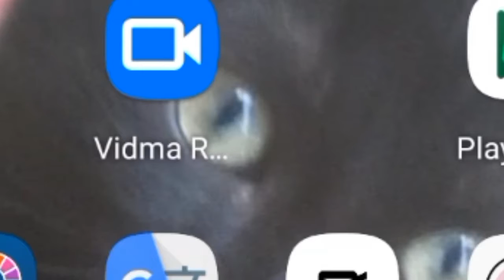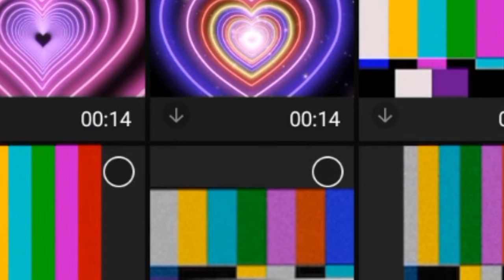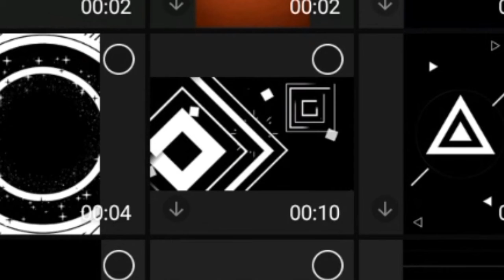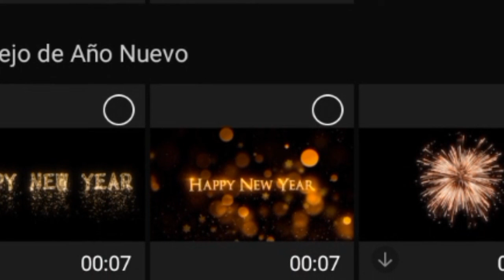YouTube que sirven para hacerte#genial un canal#efectos#mega genial